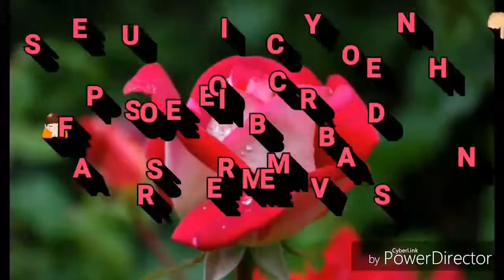big head fish// flowerhorn dragen lite pink fish//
Hai 🙋friends. In this video we can see flowerhorn dragen lite pink fish.

              NCS website. Thanks to NCS
              website  members .

Please try and share your valuable comments below comentry box and don't forget to give a thumbs-up👍. It means a lot of encourage👏 to us.